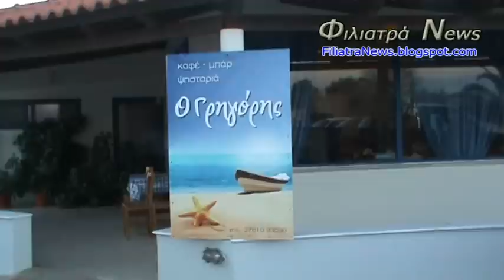Κοπή Πρωτοχρονιάτικης Πίτας Συλλόγου Αγίας Κυριακής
Video από την κοπή της πρωτοχρονιάτικης πίτας του Εξωραϊστκού Συλλόγου Αγίας Κυριακής που πραγματοποιήθηκε στις 22 Ιανουαρίου 2012